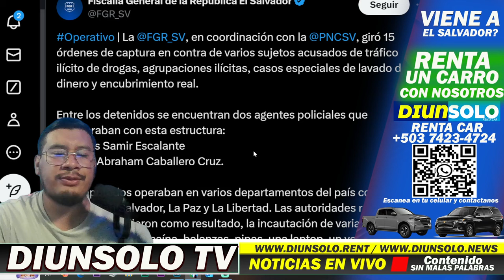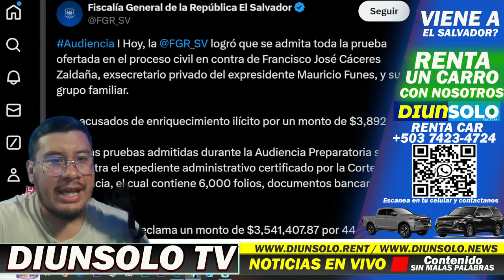BOLO MANEJANDO CAPTADO EN VIDEO ... MINISTRO DE BUKLE SE DESTAPA